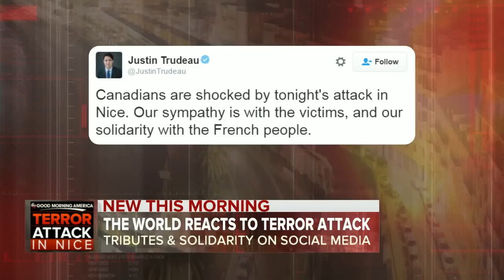Nice Attack Tributes Pour in From Across the Globe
Buildings across the world lit up in the French colors in solidarity with Nice and many celebrities took to social media to express sympathy and outrage.